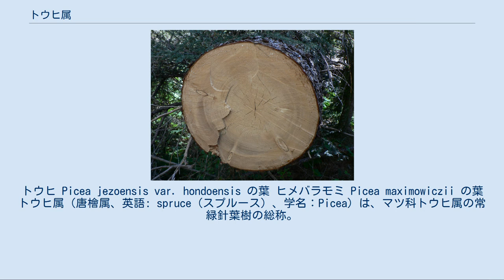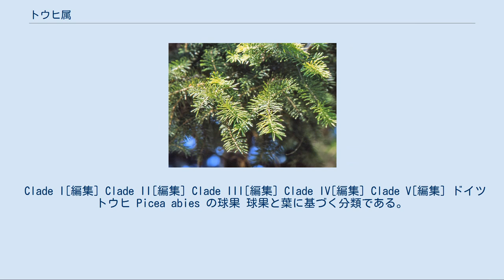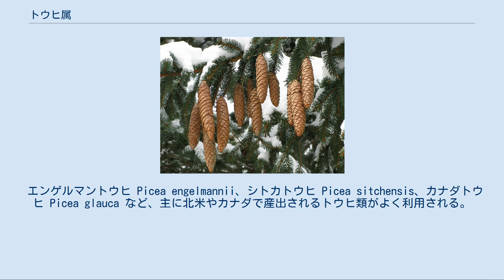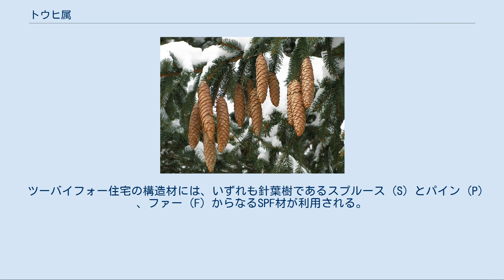トウヒ属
トウヒ Picea jezoensis var. hondoensis の葉 ヒメバラモミ Picea maximowiczii の葉 トウヒ属（唐檜属、英語: spruce（スプルース）、学名：Picea）は、マツ科トウヒ属の常緑針葉樹の総称。
 いわゆる「クリスマスツリー」型の典型的な針葉樹である。
 樹高は生育環境によって大幅に異なるが、条件の良い場所ではかなりの巨木になる場合がある。
北米太平洋岸には樹高95メートルのシトカトウヒがあり、世界最高の巨木の1つである。
 和名に「〜バラモミ」、「〜ハリモミ」と付くものが散見されることからも伺えるように、樹形や葉の付き方はモミ属とよく似る。
しかし樹皮は茶色で鱗状に割け、葉の先端が尖る、枝に「葉沈」と呼ばれる突起があってそこから葉がのびている点がモミ属と異なっている。
葉の断面は横に扁平（トウヒ節）の種類と菱形（バラモミ節とオモリカトウヒ節）な種類がある。
 また、モミ類では球果（松ぼっくり）が枝の上に直立して生じるのに対して枝から下に垂れ下がること、丸っこい種子鱗片の下から針状にとがった包鱗片が顔を見せるが、トウヒ属では包鱗片はごく小さくて外から見えないこと、種子の散布後にモミ属では鱗片が脱落するがトウヒ属では残ることなどが大きく異なる。
 ツガ属は葉はモミ属に近いが毬果の性質はトウヒ属に近い。
ただし毬果は遙かに小さい点で区別できる。
トガサワラ属やアブラスギ属はその点ではトウヒ属に近いが包鱗片がよく発達する。
 北半球の温帯から亜寒帯にかけて広い範囲に30種以上が分布する。
分布の北限はシベリア・アラスカ・カナダの北極圏、南限はユーラシアではビルマとヒマラヤ、北米ではメキシコ北部の高山地帯に達する。
タイガや中緯度山岳地帯の亜高山帯における重要樹種のひとつである。
日本では、北海道と本州中部山岳地帯の山地帯上部から亜高山帯を中心に分布し、一部の種は九州の山地まで分布する。
 トウヒ属は5つの系統に分かれる。
基底的な系統はいずれも北米産で、トウヒ属が北米起源であることを示唆している。
旧大陸に産するのは派生的な Clade IV と Clade V に限られる。
 Clade I[編集] Clade II[編集] Clade III[編集] Clade IV[編集] Clade V[編集] ドイツトウヒ Picea abies の球果 球果と葉に基づく分類である。
 オモリカトウヒ節[編集] 球果は大きく、表面は鱗状、葉の断面はやや平ら トウヒ節[編集] 球果は小さく表面は鱗状、葉の断面は扁平。
エゾマツ以外はすべて北米産 バラモミ節[編集] 球果は大きく表面はなめらか。
葉はとがり、断面は四角。
 日本には以下の7種と1変種または6種と2変種（ヤツガタケトウヒとヒメマツハダは同一種内の変種と扱われる場合がある）が分布する。
エゾマツとアカエゾマツ以外は日本の特産種である。
 エンゲルマントウヒ スプルース、北洋エゾマツ、ホワイトウッドなどの名称で、シベリアや北米、北欧などから大量に輸入され、建築用材や土木用材として使用され、程度の良いものは弦楽器の表面板や家具などにも使われる。
なお、弦楽器の表面板の材料としてしばしば表記される「ドイツ松」は、ドイツトウヒまたはその他のトウヒ属の材のことである。
 エンゲルマントウヒ Picea engelmannii、シトカトウヒ Picea sitchensis、カナダトウヒ Picea glauca など、主に北米やカナダで産出されるトウヒ類がよく利用される。
日本ではこれらを総称して、ベイトウヒ（米唐桧）、ホクヨウエゾマツ（北洋蝦夷松）、アラスカヒノキ（アラスカ檜）と呼ぶ。
トウヒ属はマツ科であってヒノキ科ではないが、1964年東京オリンピック直前の建築需要急増の際に、ヒノキの代替木材として輸入され、見た目がヒノキに似ていたため、材木業界でこの呼び名が普及した。
 建築材として使用されるのが一般的であるが、良質なものはピアノ、ギター、ヴァイオリンなどの楽器、家具、木製の競漕用ボートの船殻、まな板などに用いられる。
見た目がカヤに似ているので、将棋盤や碁盤に使用されるが、カヤに比べるとかなり柔らかく、耐用年数は低いとされる。
 ツーバイフォー住宅の構造材には、いずれも針葉樹であるスプルース (S) とパイン (P) 、ファー (F) からなるSPF材が利用される。
 材木はクリーム色から薄黄色である。
 北イタリアのフィエンメ渓谷産スプルース (ABETE R...